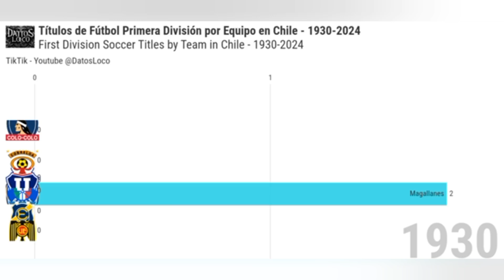Títulos de Fútbol Primera División por Equipo en Chile - 1930-2024: Un Rememorando a los Gigantes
Embárcate en un viaje futbolístico a través del tiempo en este video épico que explora la historia de la Primera División de Chile desde su inicio en 1930 hasta la actualidad. Celebraremos las glorias de los equipos más emblemáticos y sus leyendas, reviviendo los momentos más emocionantes que han definido este apasionante deporte en el país.

Un homenaje a los colosos del fútbol chileno:

Colo-Colo: El "Cacique" de Maipú, el equipo más laureado del fútbol chileno con 13 títulos de Primera División, 2 Copas Libertadores, 1 Copa Sudamericana y 1 Recopa Sudamericana. Rememoraremos sus épicas hazañas y reviviremos la pasión de sus fanáticos.

Universidad Católica: La "UC", un equipo con una rica historia y tradición futbolística, ostenta 16 títulos de Primera División, 1 Copa Interamericana y 1 Recopa Sudamericana. Analizaremos sus estrategias ganadoras y celebraremos sus momentos más gloriosos.

Universidad de Chile: Los "Azules" de la Universidad de Chile, con 18 títulos de Primera División, 1 Copa Libertadores y 1 Copa Interamericana, son otro gigante del fútbol chileno. Recorreremos su trayectoria y reviviremos sus enfrentamientos épicos con sus rivales históricos.

Magallanes: El "Equipo del Pueblo", fundado en 1899, es uno de los clubes más antiguos de Chile y ostenta 4 títulos de Primera División. Honraremos su legado y recordaremos sus momentos de gloria en las primeras décadas del fútbol profesional chileno.

Huachipato: Los "Acereros" de Huachipato, con 3 títulos de Primera División, son un equipo que ha sabido ganarse el respeto y la admiración de los fanáticos con su juego aguerrido y su espíritu combativo. Celebraremos sus victorias y analizaremos las claves de su éxito.

Un viaje a través de las emociones del fútbol:

Reviviremos los goles más memorables y las jugadas más espectaculares que han marcado la historia de la Primera División de Chile.

Analizaremos las estrategias y tácticas de los equipos más exitosos y sus jugadores más destacados.

Celebraremos las victorias y la pasión de los fanáticos que han apoyado a sus equipos a lo largo de los años.

Reflexionaremos sobre el impacto social y cultural del fútbol en Chile y su papel como unificador de la nación.

Títulos de Fútbol Primera División por Equipo en Chile - 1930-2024: Un video imperdible para todo amante del fútbol chileno y para aquellos que quieran conocer la historia de este apasionante deporte en el país. ¡No te lo pierdas!

Fútbol chileno

Primera División de Chile

Títulos de Primera División

Colo-Colo

Universidad Católica

Magallanes

Huachipato

Historia del fútbol chileno

Goles memorables

Jugadas espectaculares

Estrategias y tácticas

Fanáticos del fútbol

Impacto social del fútbol